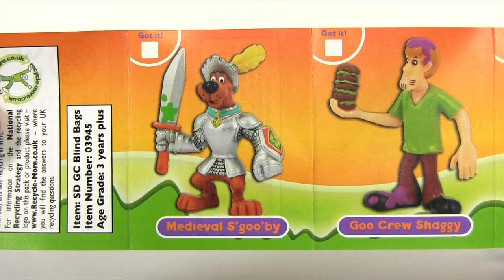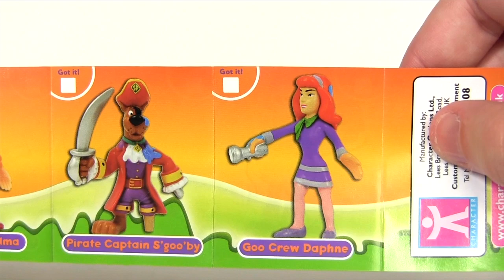SCOOBY-DOO GOO CREW Blind Bag Bonanza Episode 15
Join me for another episode of BLIND BAG BONANZA! In this episode it's the turn of SCOOBY-DOO GOO CREW mystery figures!